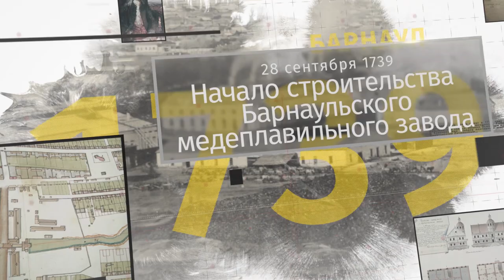«Барнаульский хронограф»: первая женская гимназия, открытие и реконструкция памятника Ленину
В этом выпуске вы узнаете о том, когда в Барнауле появилась первая женская гимназия, чему там обучали и кто выступил авторами знаменитого памятника В.И. Ленину на площади Советов.